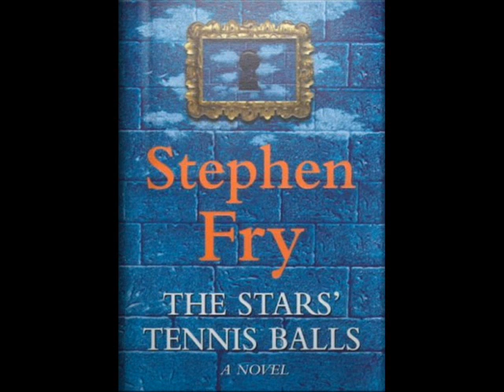The *s' tennis balls pt92